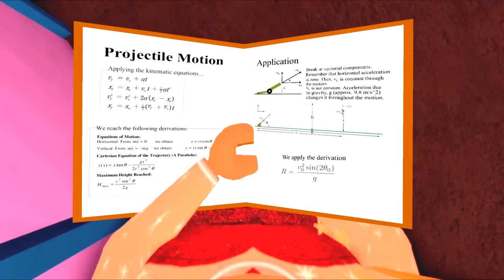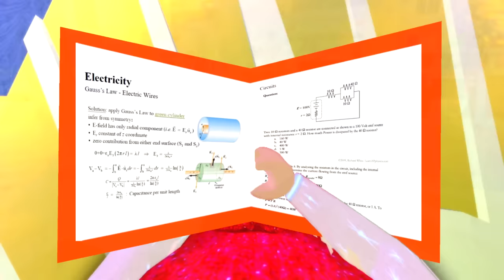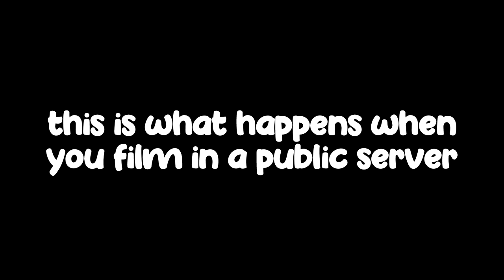QUEEN MUSIC VIDEO 👑❤️ Kings And Queens | Ava Max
Even though not everyone lives in a palace, I believe everyone can take away something from this video. All of you Jenstars are SOO smart and beautiful, and I hope to encourage you to pursue what you believe in even if it is different. You all have something unique about you. Maybe you know what that is now, and maybe you’re still searching for that. And that’s okay! But always remember the brightness you bring into this world.

Many of you may have heard of the Corona virus, or COVID-19. Although I know this may be a scary time for us, I hope that we can all stay safe and healthy. I hope that during this time, our music videos can help bring a smile to your face! I decided to add some bloopers at the end of this so you could see some of the craziness that goes on behind the scenes and feel happier :)!

Join the Jenstine Fan Club to star in our music videos, earn free gifts, and more

UPDATE: On April 24, 2020 this video hit 1 MILLION VIEWS!! ❤️❤️ Omg thank you all so much for the support for the Queen's story :) I hope it inspires you to achieve your hidden greatness :D

UPDATE 2: On June 9, 2020, this video hit 2 MILLION VIEWS!!

Feel free to chat with us in the comments below (we read every single comment!) and join our new Roblox group if you ever feel bored! Your comments may be featured on our next shoutout wall!

Roblox kings and queens princess roblox royale high music video song